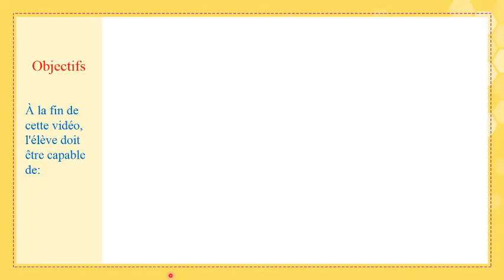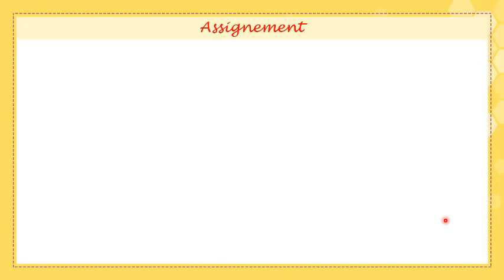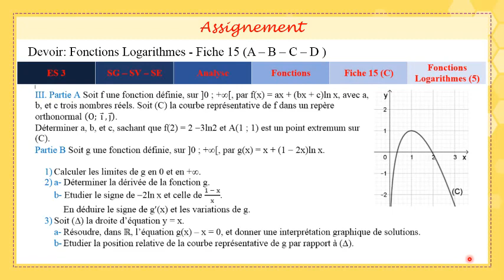Gr 12 SG Fr Math Fonctions Logarithme052 20 21